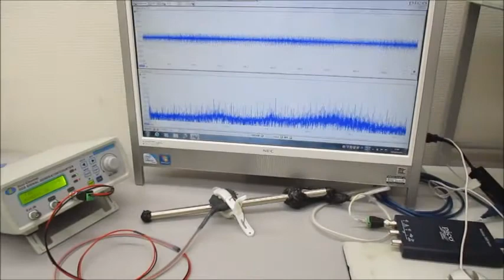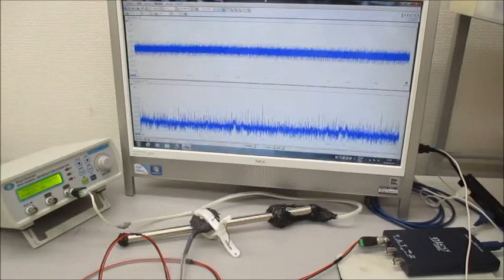超音波発振システム（１ＭＨｚ、２０ＭＨｚ）を利用した実験 Ultrasonic-labo